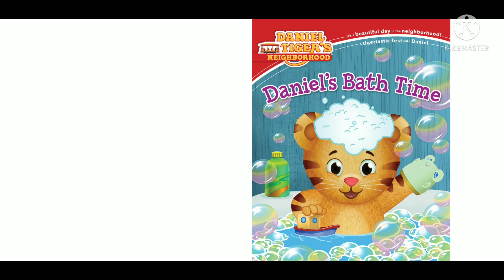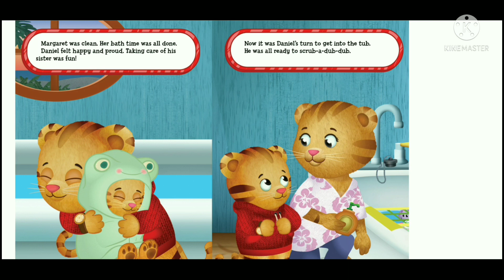Daniel's BATH time read aloud | Daniel Tiger's Neighborhood